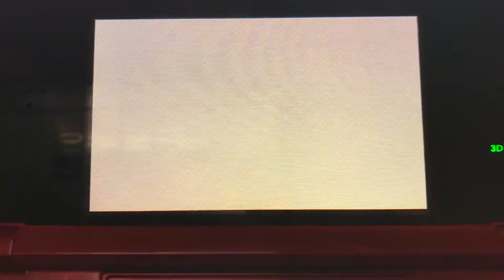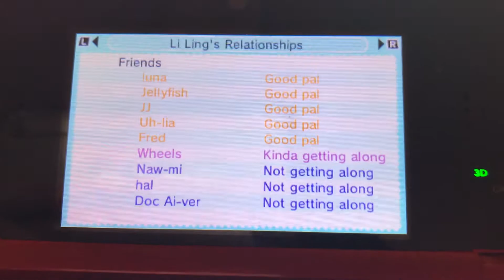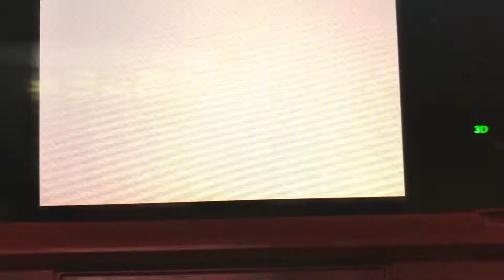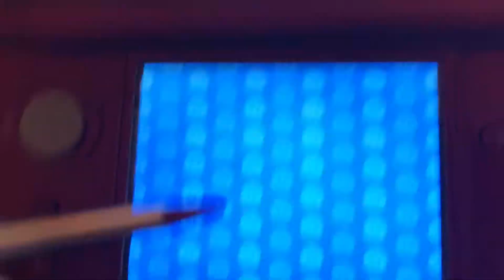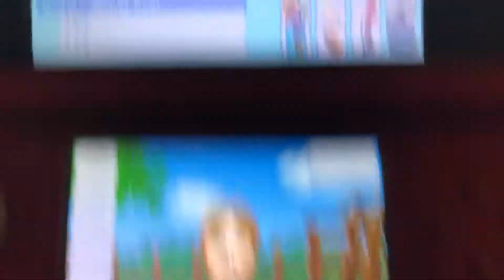Tomodachi Life - part 39 // ran-dumb stuff n’ thangs...